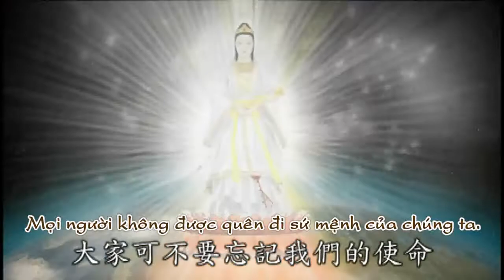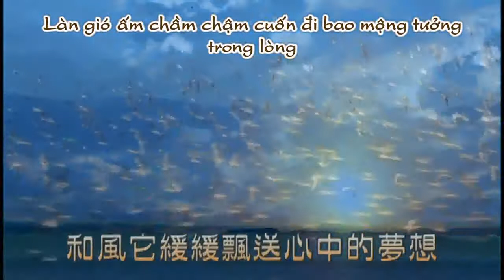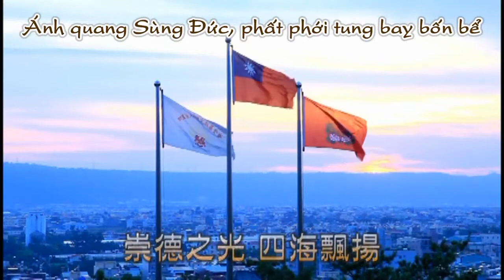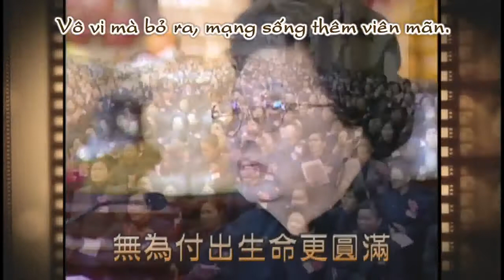Ca ngợi Tiền Nhân~ Bất Hưu Tức Bồ Tát - 前人頌(感恩前人不休息菩薩)